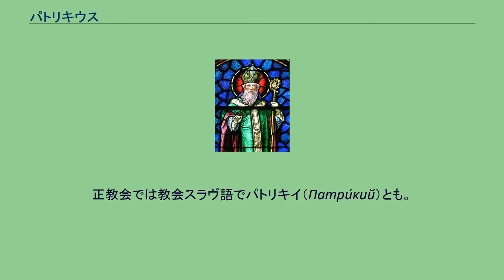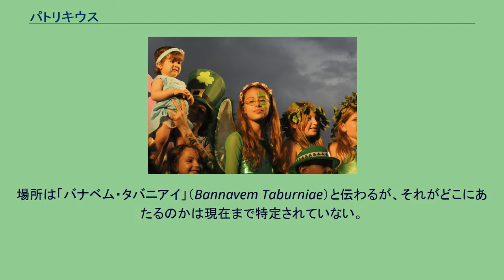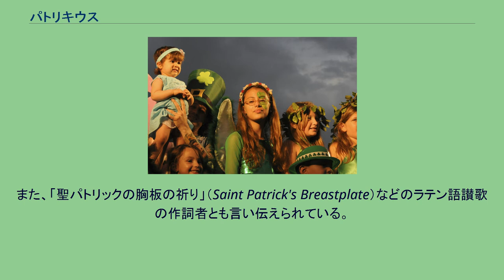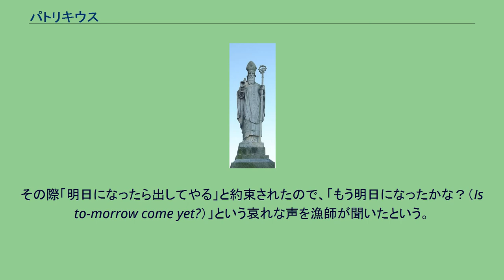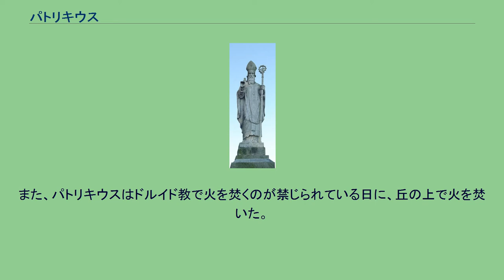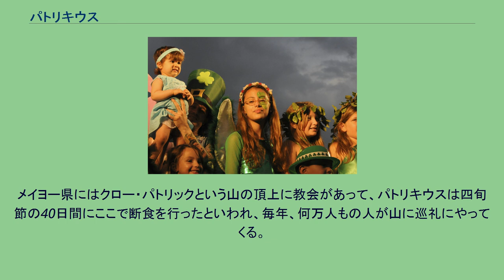パトリキウス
シャムロックの葉を手にしたパトリキウスのステンドグラス（米国オハイオ州聖パトリック教会） 聖パトリキウス（ラテン語: Sanctus Patricius、387年? - 461年3月17日）、聖パトリックは、アイルランドにキリスト教を広めた修道士、司教（主教）。
カトリック教会・聖公会・ルーテル教会・正教会で聖人とされる。
ケルト系キリスト教の始祖として仰がれ、「アイルランドの使徒」と呼ばれる。
聖コルンバ（コルム・キル）、聖ブリギッドとともに、アイルランドの三守護聖人の筆頭格とされる。
日本のカトリック教会の聖人暦や、日本聖公会の小祝日などにおいても、しばしば英語名で聖パトリック（Saint Patrick）と呼ばれる。
ケルト系言語のアイルランド語（ゲール語）では"Naomh Pádraig"と綴り、ニーヴ・ポーリクなどと発音する。
正教会では教会スラヴ語でパトリキイ（Патри́кий）とも。
パトリキウスの生涯については、同年代の史料は残されておらず、パトリキウス自身が記述したと伝わるわずかなラテン語文書と、200年以上後に書かれた年代記等からの推測、そして数多の民間伝承から読み取るほかない。
パトリキウスは387年頃、西ローマ帝国ブリタンニア属州、恐らく現在の英国グレートブリテン島西部のウェールズで、ケルト人（ローマ人とも）の家庭に生まれた。
場所は「バナベム・タバニアイ」（Bannavem Taburniae）と伝わるが、それがどこにあたるのかは現在まで特定されていない。
一説にはニース・ポート・タルボットのバンウェンだという推測もある。
両親ともキリスト教徒であり、母は「詩編」を教えた。
16歳でアイルランドの海賊に拉致され、アイルランドに奴隷として売られてしまう。
アイルランド（恐らくは北アイルランドのアントリム県）で6年間羊飼いとして働き、ある時「アイルランドにキリスト教を広めなさい」という神の召命を聞く。
『告白』と題する一人称で書かれた文書が残っている。
み告げに従い牧場を脱走して、およそ300kmを歩き、通りがかりの船に乗って、故郷のウェールズへ戻った。
その後、キリスト教神学を学ぶためヨーロッパ大陸へ渡り、ガリア（フランス）のレランやオセールの修道院で、修道士としてオセールのゲルマヌスらに師事し学んだ。
パトリキウスは、自分を奴隷として虐待したアイルランド人らに対する愛と伝道の使命を与えられたと家族らに話したが、反対を受けた。
だが結局、ローマ司教チェレスティヌスから布教の命を受け、432年に宣教師・司教として再びアイルランドを訪れる。
ここでパトリキウスは、アイルランドのケルト人の在来信仰・ドルイド教を排斥するのではなく、キリスト教と在来信仰を融和させる形でキリスト教を布教したという。
そのため、アイルランドでは以後一人の殉教者も出さず、急速にキリスト教が広まった。
そして、アイルランドとスコットランドを中心とするブリテン諸島には、西方教会にありながらローマ・カトリック教会とは様々な点で異なる、「ケルト系キリスト教」と呼ばれる独特の土着的信仰が育まれた。
そのことは、太陽信仰の名残とも考えられる、十字架に円環を組み合わせたケルト十字に象徴される。
パトリキウスについてはいくつもの伝承が語られており、そのうち最も有名なものは、三つ葉のクローバーに似たシャムロックの葉を手にして「三位一体」の教義を説いたというもので、シャムロックはパトリキウスのシンボル、またアイルランドのシンボルともなっている。
これも、元来ケルト人の在来信仰において「3」という数字が神聖視されていたことや、ケルト神話の「三組神」信仰がベースにあったため、アイルランドのケルト人にとって受け入れやすいモチーフであったとも考えられる。
444年、アルスター地方のアーマー（現在はイギリス領北アイルランド南部、アーマー県）に布教活動拠点となる教会を建てたと伝わり、「全アイルランドの首座司教」たるアーマー大司教の初代とされる。
パトリキウスは、キリスト教の伝道のためにアイルランドへ行った最初の人物でも、唯一の人物でもなかったが、本格的なキリスト教（ケルト系キリスト教）の歴史開始の象徴となっている。
彼は365の教会を建て、12万人が改宗し、2000人の司祭、200人の司教を...